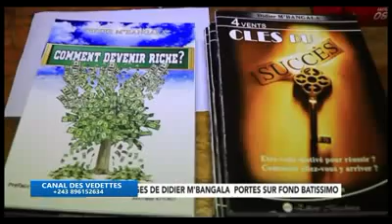KING KESTER 6 ANS DEJA , SES MUSICIENS TÉMOIGNENT AFFAIRE VIDEO AVEC DOUDOU MONTIRI/ VERNISSAGE